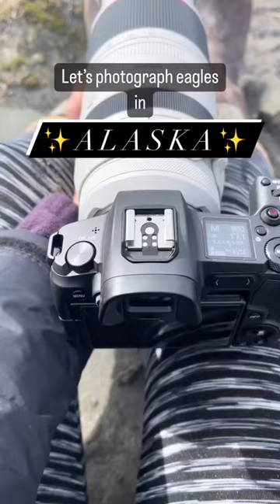Photographing bald eagles on the Kenai Peninsula of Alaska ✨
Shop the gear and accessories we use for our life in Alaska on Amazon